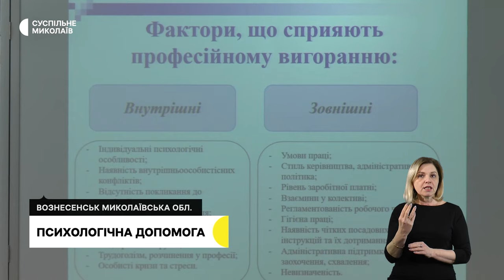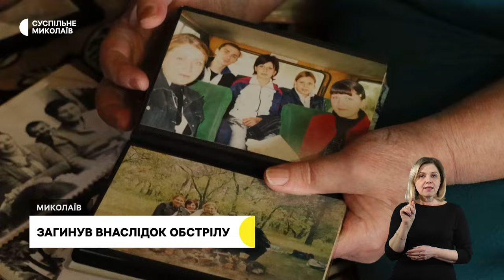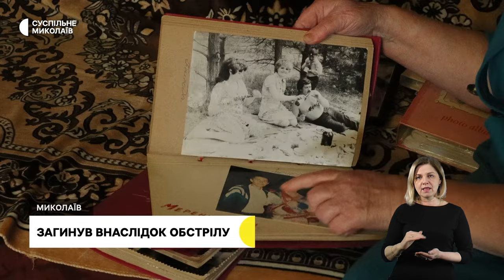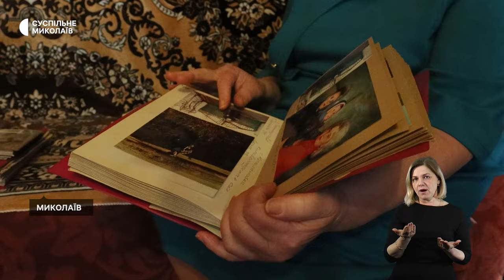Видача паливних брикетів, психологічна допомога, загинув внаслідок обстрілу І 12.01.2024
00:00 - Анонс
00:37 - Обстріли громад Миколаївщини
01:10 - Видача паливних брикетів
03:11 - Психологічна допомога
6:25 - Загинув внаслідок обстрілу